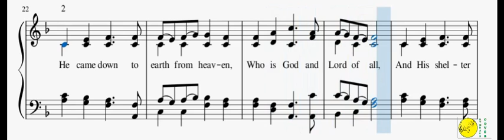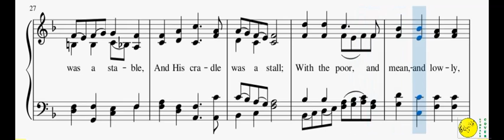0149 - Once In Royal David's City(Piano & Reed Organ)